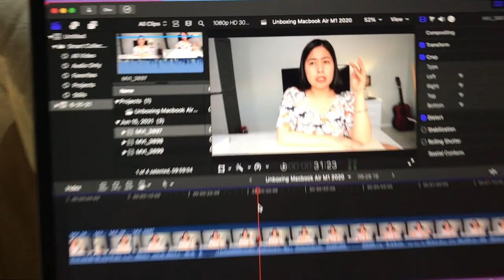A Day In Our Life, Coffee Mask, Eating Korean Noodles & Streetfood | Lesbian Couple